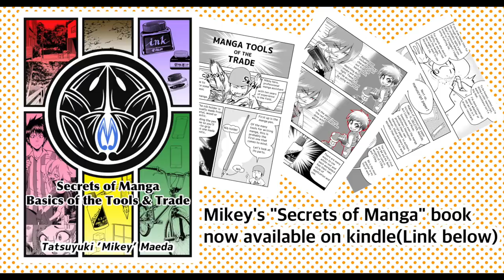Tools of a Manga Artist: BRUSH PEN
Think MANGA is nothing but G-Pens and Tone? Mikey "Maeda" shows us at tool that will be used in future Doki Doki Videos about making manga: the Brush Pen!!

Want to see more MIKEY? Tell us what you'd like to see in the comments and we'll check with him :)

★Mikey just launched his drawing tutorial book!

★Special Thanks to  "Crearti"
Crearti is a group which supports various activities of manga artist and comic artists.They have some rare interviews with famous cartoonists on their Facebook page so check it out :

漫画業界に約10年在籍。現在アメリカでTOKYOPOPより発売されている映画『美女と野獣』コミカライズ作品の制作にも携わる。今までにアシスタントを務めた作品は、世界的に有名な作品も含め15作品以上。専門学校での講師経験もあり、漫画の描き方や魅力について今後も世界に向けて発信予定

【manga artist 紹介協力：クリアーティ】
漫画家さんの活動支援を行っている団体です。
Facebookで漫画家さんへのインタビューなども行っている